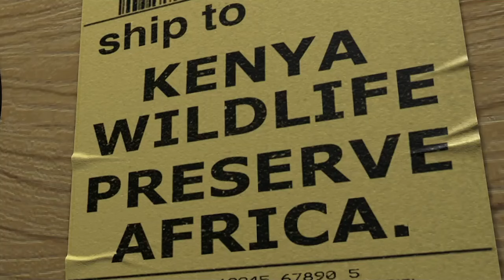Shipped to Africa 📦🦓 | Madagascar | Mini Moments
Alex, Marty, Melman and Gloria find themselves in mysterious boxes...

Think you know everything about the characters in Madagascar? Brush up on your knowledge here with clips from the movies, songs and specials of all your furry and feathery friends!

The film's plot revolves around four animals from the Central Park Zoo who unexpectedly find themselves stranded on the island of Madagascar, and must learn to adapt to the wild. Madagascar launched a franchise with a series of films, including the sequel Madagascar: Escape 2 Africa in 2008 and another film Madagascar 3: Europe's Most Wanted in 2012. A spin-off featuring the series' penguin characters, Penguins of Madagascar, was released on November 26, 2014.